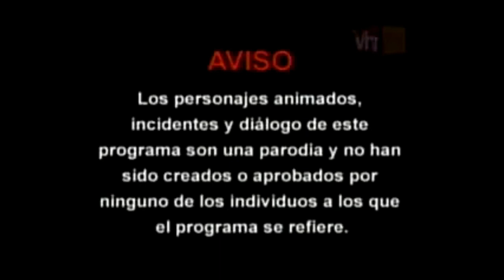Intro Latino VH1 Ilustrated (2004)